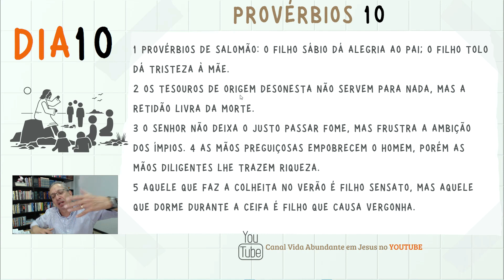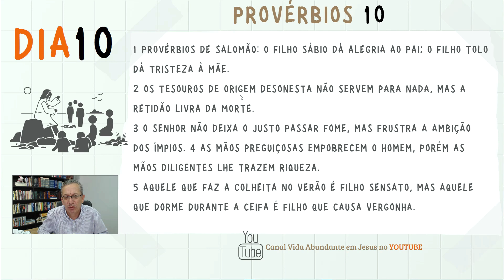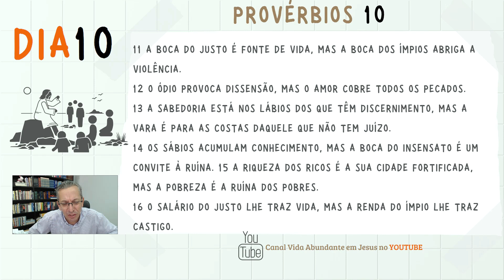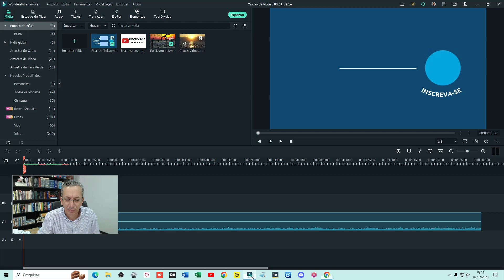ORAÇÃO DA NOITE com Pastor Luiz Lopes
Explicação da Leitura:

 • Plano de Leitura ...

Fundo musical
Canal: Euclides Nunes
Link:

 / studioeuclidesnunes